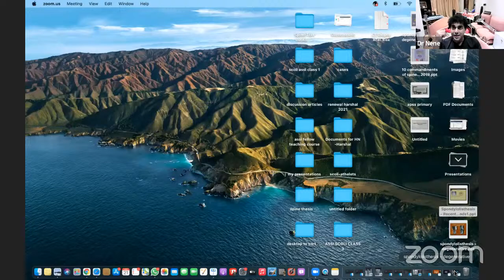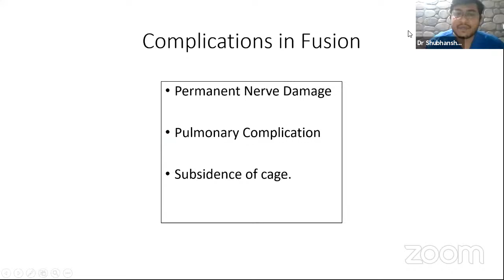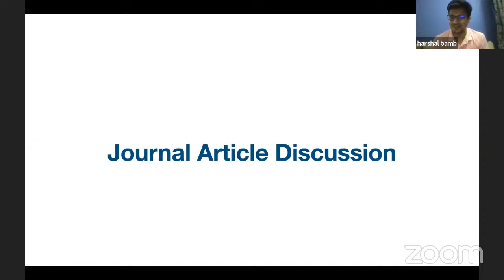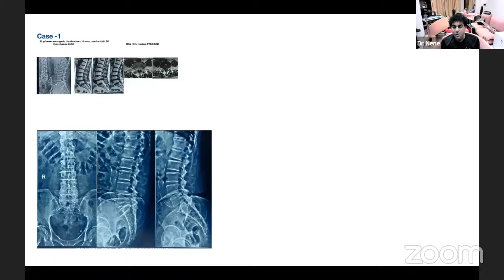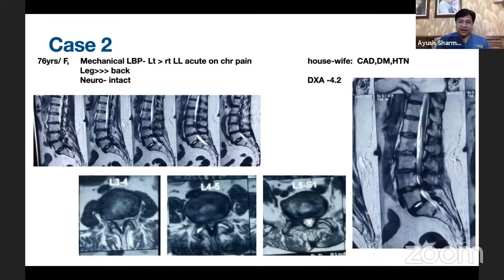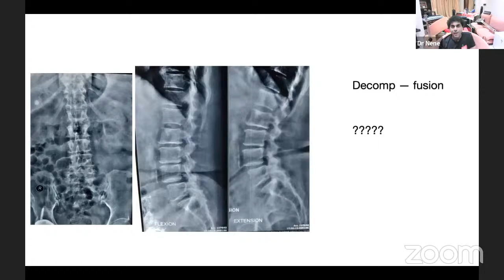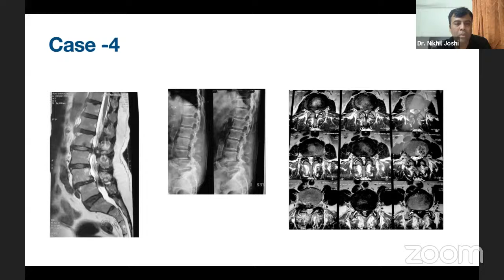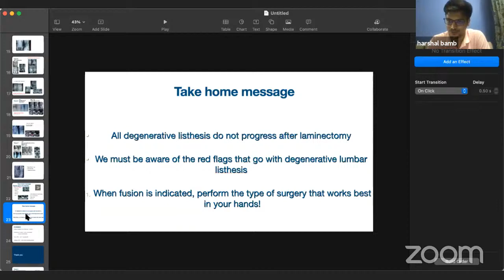BSS Fellows Training Programme - Lumbar Spondylolisthesis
Bombay Spine Society Fellows Academic Program 2021

Date : Wednesday 21st April 2021

Consultants:

1. Dr Abhay Nene
2. Dr Aditya Kashikar

Topic : " Lumbar Spondylolisthesis "

:- BSS fellow teaching committee

 Dr Abhay Nene
 Dr Nikhil Arbatti
 Dr Akhil Tawari
 Dr Dhiraj sonawane
 Dr Ayush Sharma

Technology Co-Ordinator : Dr Neeraj Bijlani

Organised by Bombay Spine Society - Streaming on OrthoTV